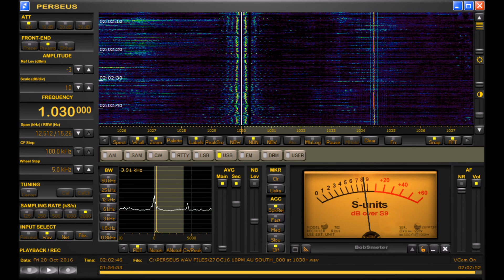1030 kHz LS10 Radio del Plata Argentina DX Heard in Michigan on Perseus SDR + D-KAZ Antenna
Auroral conditions brought in many new stations from the deep south during late October, 2016 including a long awaited positive ID from Argentina's "Radio del Plata" heard in this clip battling WBZ.  As far as I know, the time pips heard here at the top of hour are unique to Radio del Plata.  At least two Plata IDs can be heard in this clip under WBZ.  Heard on a Perseus SDR from West Michigan using a D-KAZ antenna aimed due South.  Distance = 5,642 miles and my only reception from deep into South America (finally!)